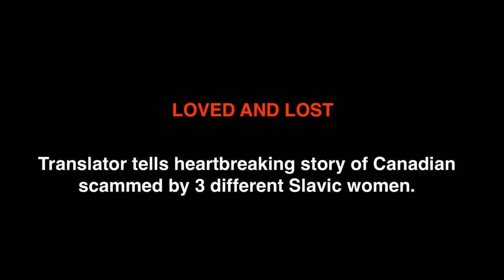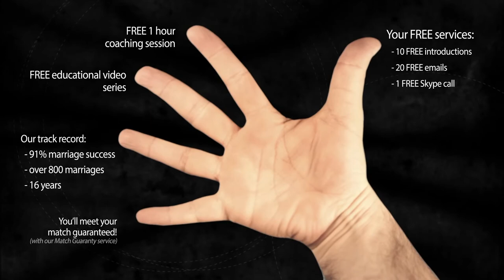Loved and Lost: Heartbreaking Story of Canadian Man Scammed by 3 Russian Women